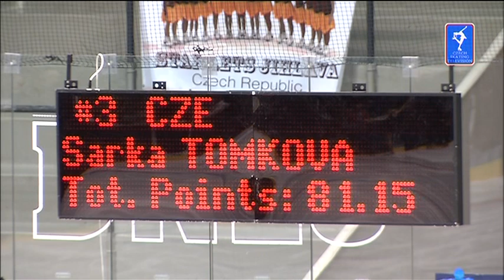MČR 2012 Šárka Tomková VJ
Volná jízda na Mistrovství České republiky v KRASOBRUSLENÍ 2012 Pardubice..